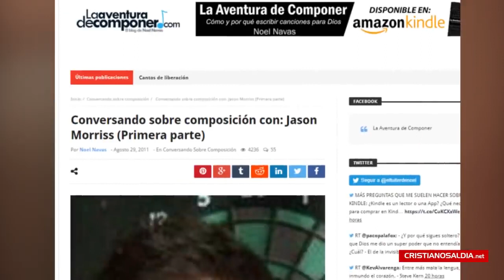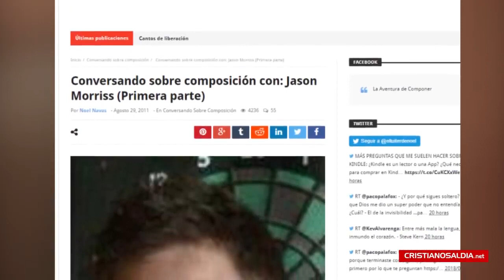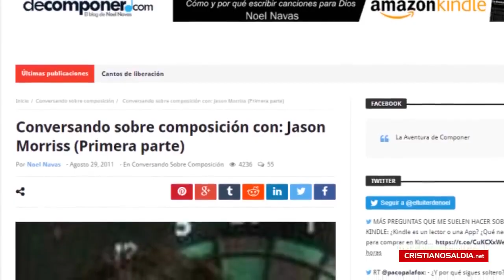Cuan bello es el Señor es satánica? La verdad sobre la canción Cuan bello es el Señor de marcos witt